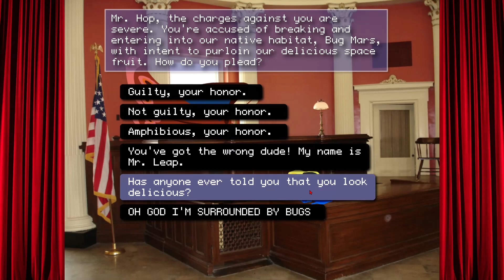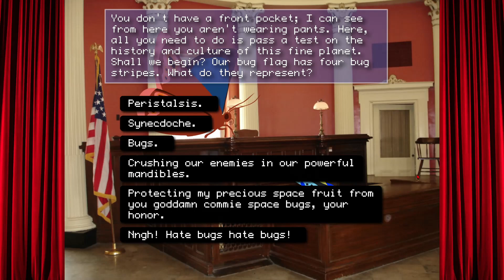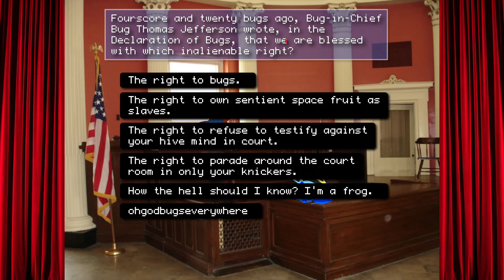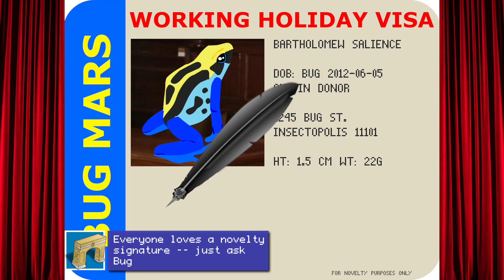Derek plays frog fractions